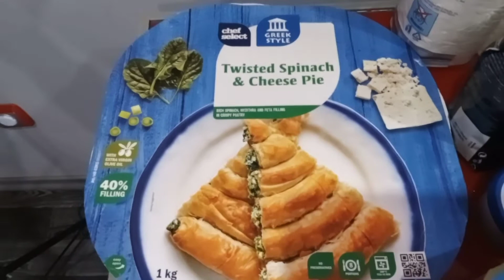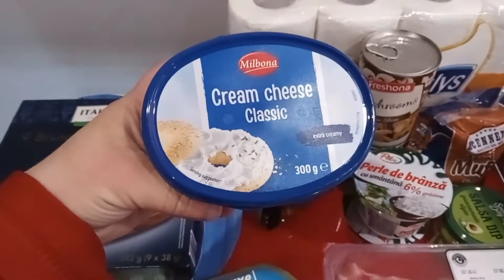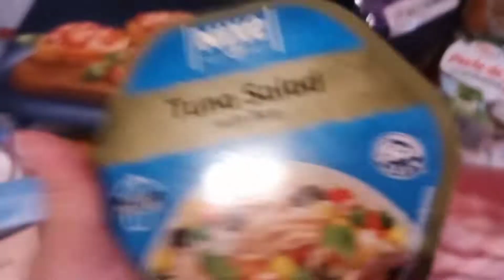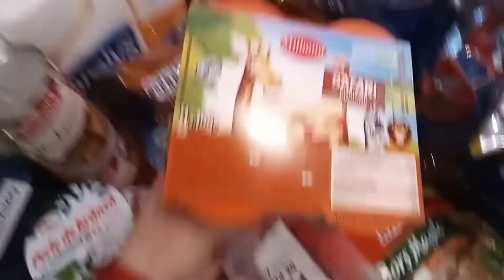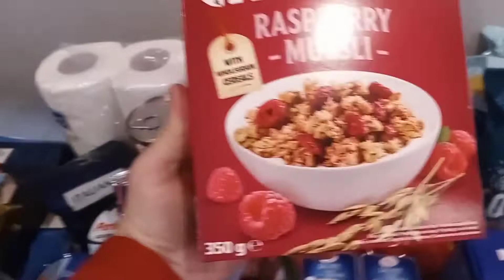😍Haul-Cumpărături alimentare Lidl